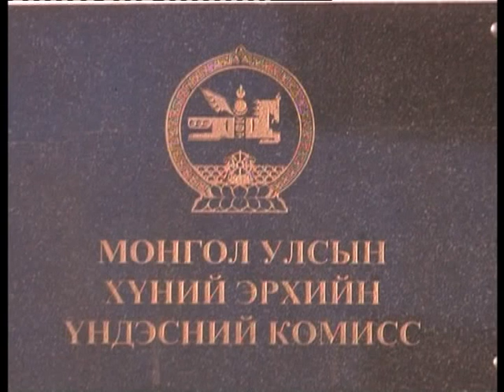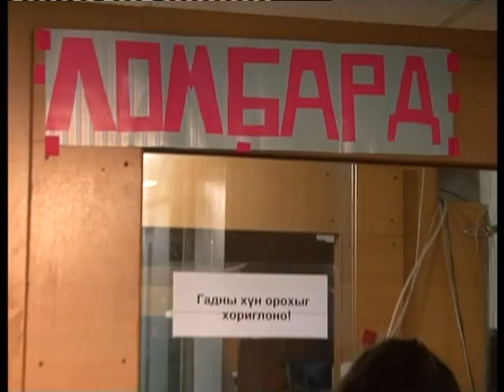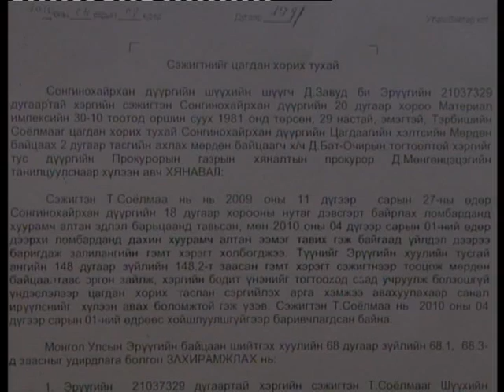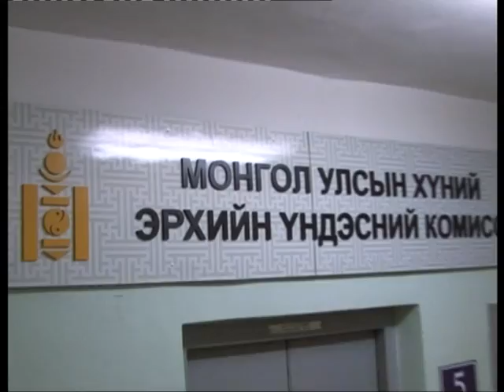"Хилс хэрэгт гүтгэгдсэн бүсгүй" баримтат кино (2011)